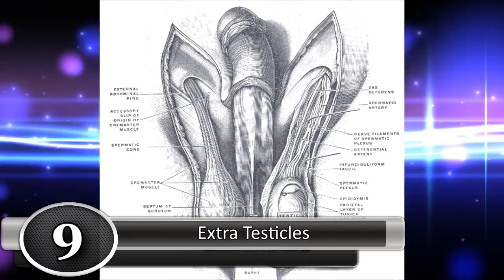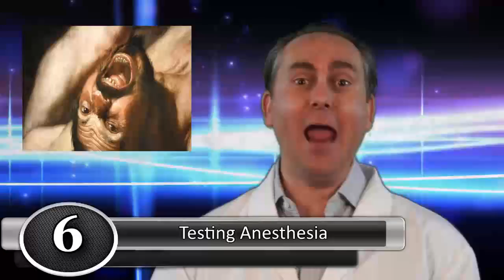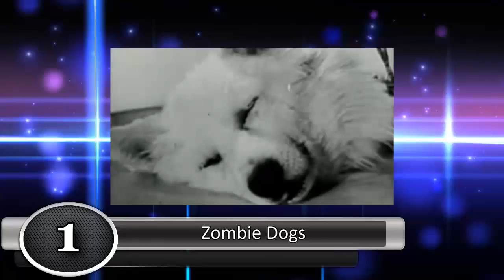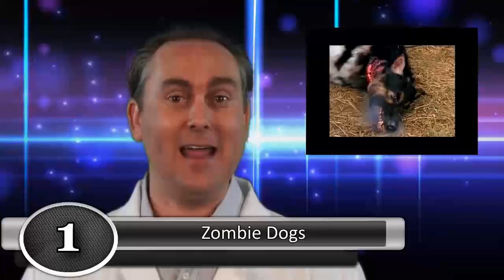10 Creepiest Science Experiments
The most terrifying and unethical lab tests that mad scientists have ever conducted. These are the creepiest science experiments in the world.